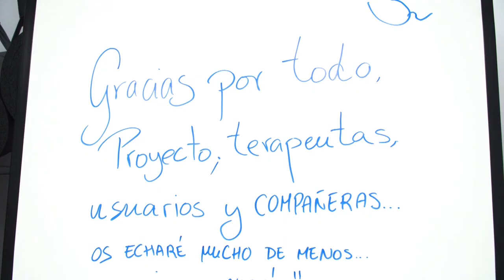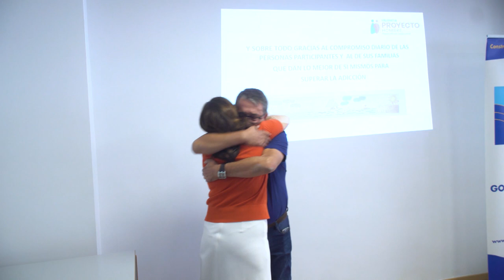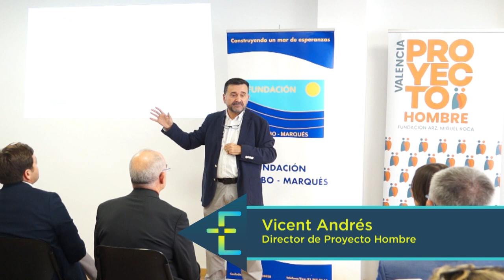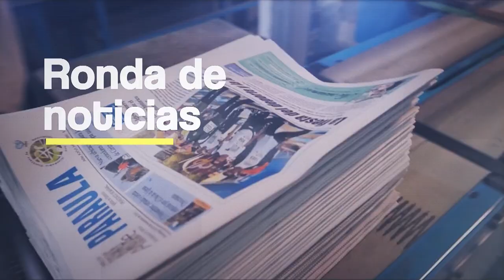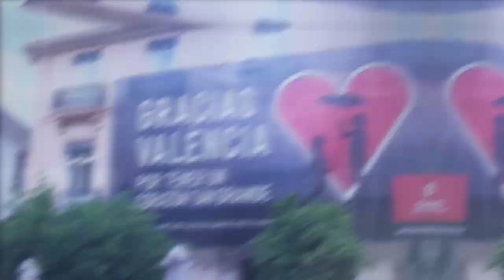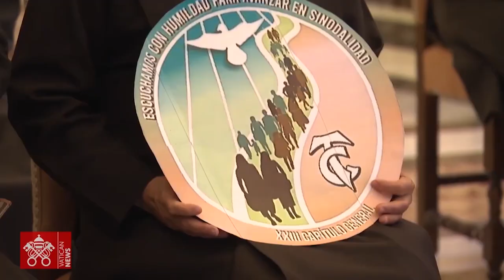Proyecto Hombre inaugura nueva sede en Gandia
Esta semana en Encuentros:

Hablaremos de superación, de tantas personas que por alguna adicción ven sus vidas truncadas, pero que tienen la ilusión y la fortaleza de seguir adelante. Y también de la escucha, la acogida y la constancia de todos aquellos trabajadores y voluntarios que salen a su encuentro para conseguir juntos su objetivo.  Todo a través de una entidad que ha sido noticia esta semana, la Fundación Arzobispo Miguel Roca- Proyecto Hombre que ha inaugurado su nueva sede en Gandia, donde llevan trabajando casi 25 años. Vamos a conocer de primera mano, con los testimonios de los propios usuarios, como esta entidad de la iglesia acoge sin prejuicios, acompaña sin condiciones y sostiene en las caídas a las personas que quieren salir adelante.
También les invitamos a acompañarnos a un viaje al otro lado del charco. Nos vamos de Misiones a la selva amazónica.
Nos despedimos del Año Jubilar de San Francisco de Borja en la diócesis
Todo esto y mucho más en Encuentros.